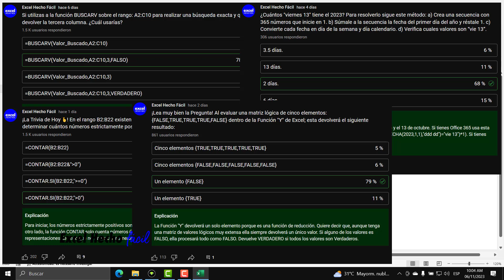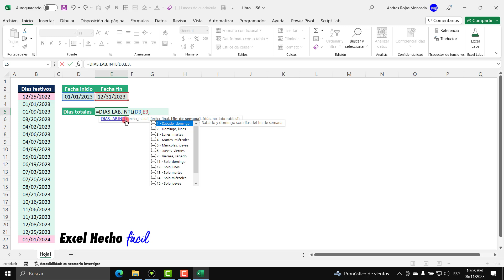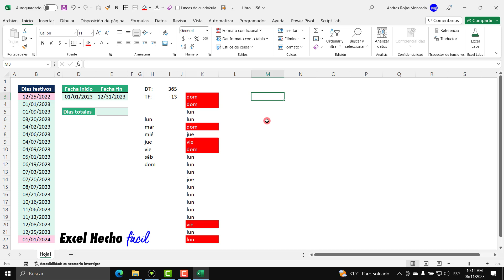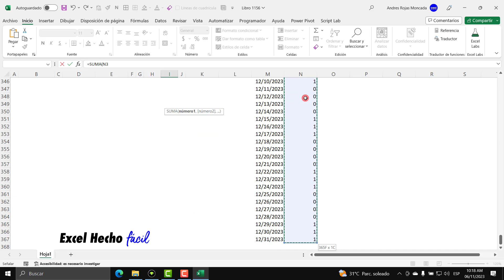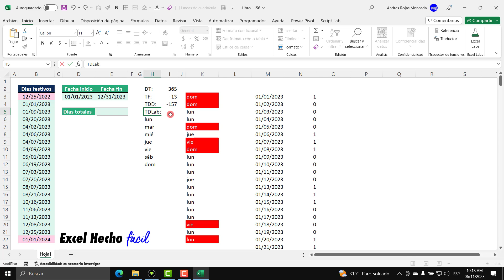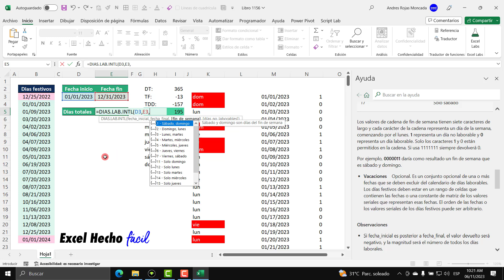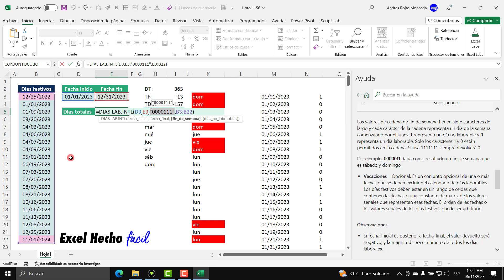Descubre el Método Más Simple que NO Puedes Olvidar para Contar Días Laborales en Excel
En este video tutorial te explico como usar a la función DIAS.LAB.INTL para conocer la cantidad de días laborales y no laborales en un intervalo de fechas con cualquier parámetro de días personalizables en Excel. Esta función también puede configurarse con este método para calcular los domingos y días que existen en un intervalo de fechas. ¡Espero te guste el método!